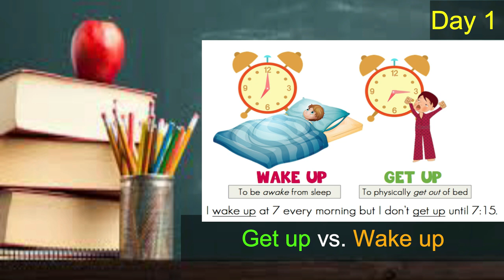English Speaking Challenge: Mazzako English in 90 days